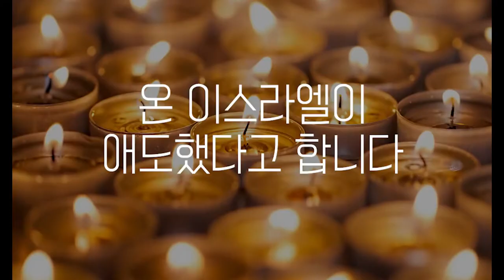[Special Message] Weakness in Seeing God's History (낮아질때 볼수있는 은혜) @ The Free Chapel